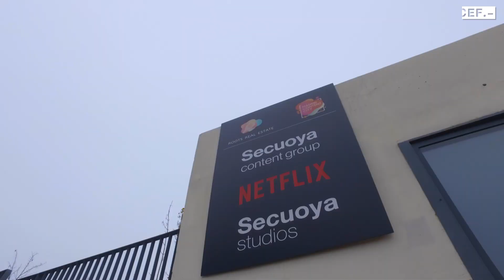Sede Netflix España - Madrid Content City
Nuestros alumnos del Máster en Dirección y Administración de Empresas (MBA) y el Máster en Marketing Digital en Social Media visitaron las instalaciones de la sede de Netflix en Madrid, Madrid Content City.

En el CEF.- reconocemos la importancia de conectar el aprendizaje académico con la realidad empresarial. Es por ello que consideramos fundamental que nuestros estudiantes tengan la oportunidad de sumergirse en entornos reales, interactuar con empresas de renombre y comprender de primera mano cómo operan y se desenvuelven en un mercado altamente competitivo.

La visita a Netflix fue una experiencia enriquecedora, ofreciendo a nuestros alumnos una visión privilegiada de una empresa líder en la industria del entretenimiento digital. Les permitió adentrarse en los entresijos de una organización innovadora, conocer sus estrategias de marketing, comprender su enfoque en la experiencia del usuario y presenciar de cerca cómo se gestiona y desarrolla contenido de vanguardia.

Esta inmersión en el mundo empresarial no solo fortalece su desarrollo profesional, sino que también les insta a aplicar creativamente lo aprendido, fomentando una mentalidad empresarial innovadora y adaptable.

En el compromiso continuo por proporcionar oportunidades transformadoras, seguiremos facilitando estos encuentros con empresas líderes, reforzando así nuestra misión de formar profesionales altamente capacitados y adaptados a las dinámicas cambiantes del mundo empresarial.

🟢 Más información sobre el Máster en Dirección y Administración de Empresas (MBA)